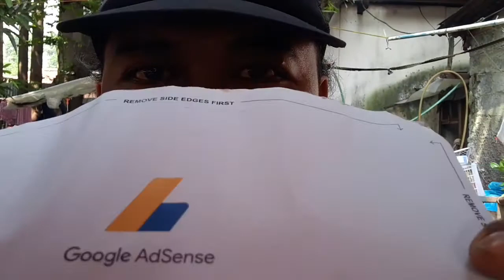AKHIRNYA PIN GOOGLE ADSENSE DATANG JUGA DIKIRIM LANGSUNG KE RUMAH || MENUNGGU SELAMA 3 MINGGU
Assalamualaikum

Sahabat semuanya,terima kasih sudah mampir dichannel saya,saya doakan semuanya dalam keadaan sehat selalu,panjang umurnya dan dimudahkan segala urusannya.aamiin

Kali ini saya akan upload video tentang AKHIRNYA DATANG JUGA PIN GOOGLE ADSENSE DIKIRIM LANGSUNG KE RUMAH || MENUNGGU SELAMA 3 MINGGU

Untuk lebih jelasnya tonton video sampai habis yah.
Dan jangan lupa tulis masukan atau pertanyaan dikolom komentarnya yah.

Terima kasih
Semoga bermanfaat

Wassalamualaikum

Murai batu gacor di kandang tangkaran

Cililin vs kapas tembak

Burung Masteran

Ternak Murai Batu

Minta konstribusinya sahabat